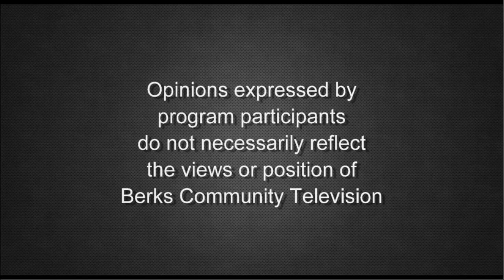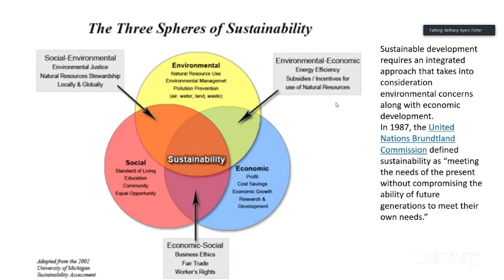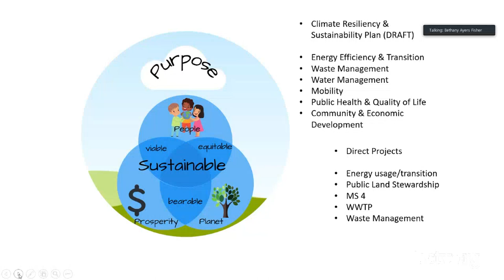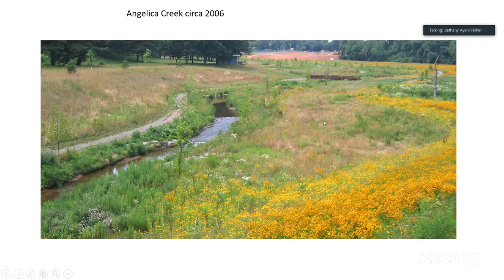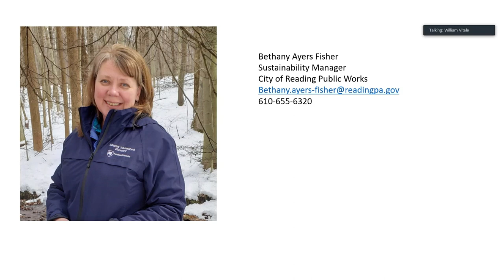Bernhart's Dam 6-14-22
Host William Vitale is joined by Bethany Ayers Fisher to discuss the draining of Bernhart's Dam and what the purpose in doing this is on Building Green.